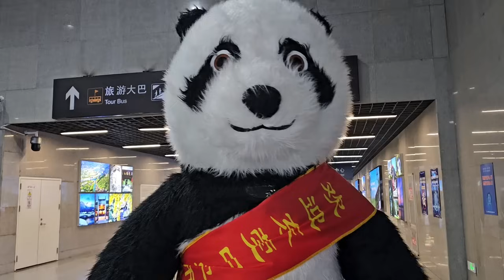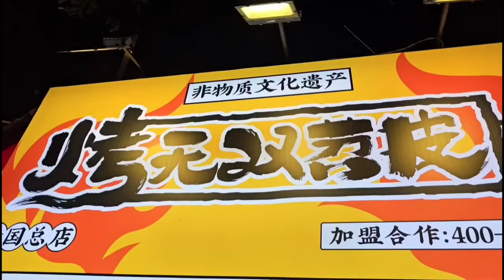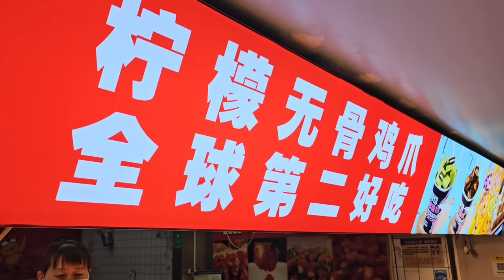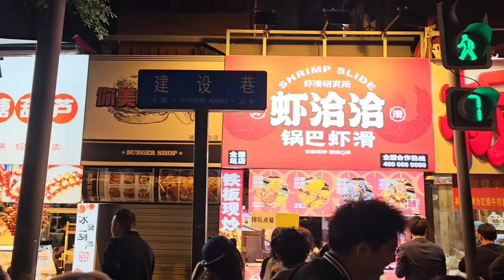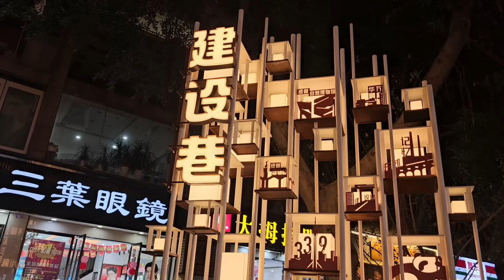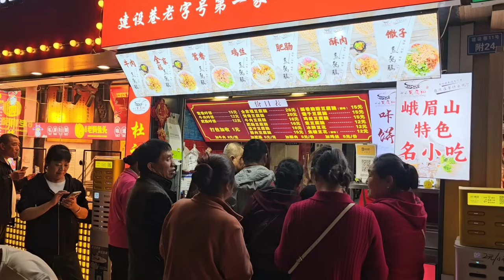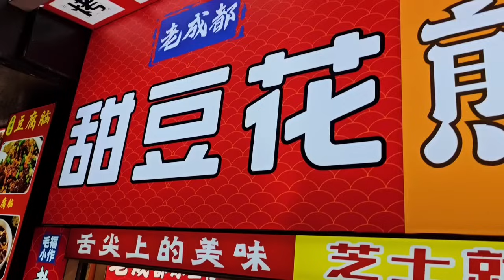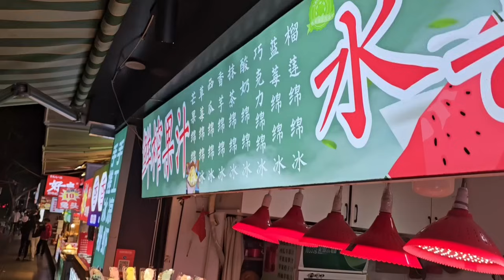Thành Đô, Tứ Xuyên #23: RẤT NHIỀU MÓN NGON, ĐÔNG NGHẸT Phố ẩm thực Kiến Thiết, Mì bò đậm đà